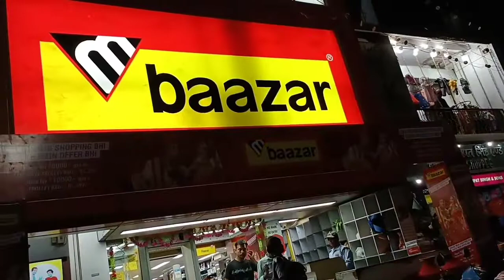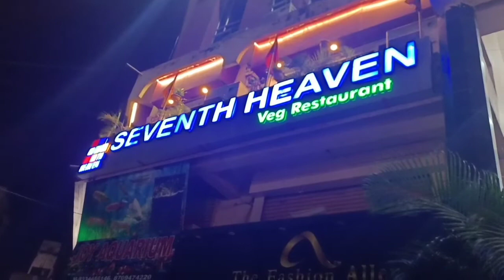Rahul's Birthday Celebration Part-II || At Seventh Heaven Restaurant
Hello guys this is part of Rahul's Birthday in which we had gone to Restaurent to have our dinner. it was great time for us as we had dinner together. guys we need your support please like share and subscribe.